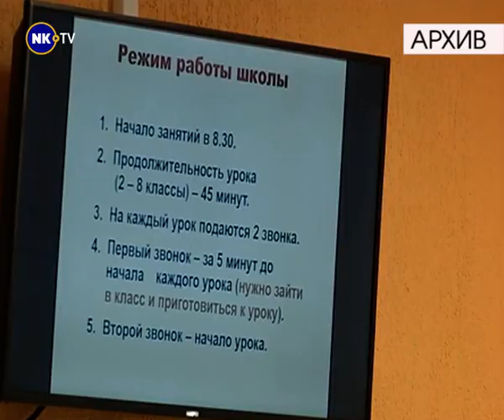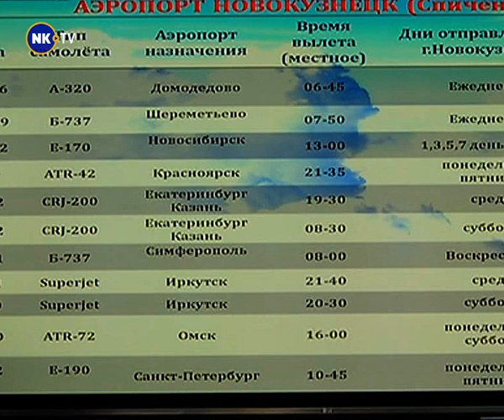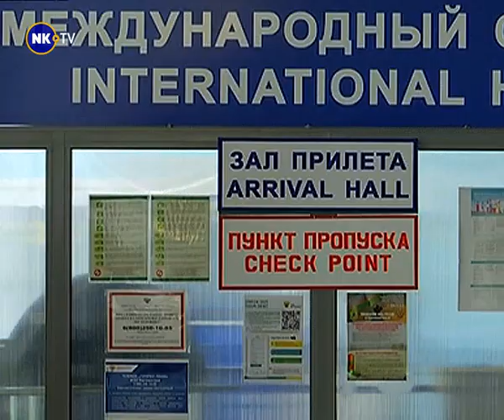Новости недели с Александром Невским 28.09–02.10.2020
1. Поздравление учителей.
2. Новые герб и флаг Кузбасса в регистре России.
3. Изменения в работе транспорта.
4. Новое в работе аэропорта.